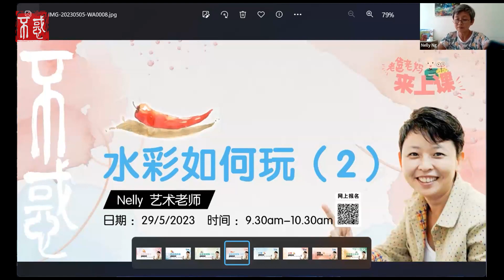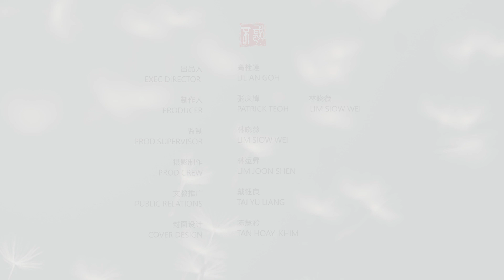【休闲】Nelly艺术老师：水彩如何玩（2）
您是否对水彩感兴趣，但却不知如何开始呢？

在上期课堂中，我们学习了渲染法的技巧，来到本期课堂，Nelly老师会带领我们用水彩走进大自然中，还会传授我们干画法的精妙技巧！

Nelly老师分享了一个重要的秘诀，那就是干画法的技巧在于颜料的浓度和水分的掌控，以便呈现出最好的效果。

如果您想要了解更多关于水彩的“玩法”，欢迎和Nelly老师一起学习更多的水彩技巧，探索水彩世界的奥秘！

Chapters章节
0:00 课堂引言
7:34 纸质与水彩效果
11:55 上一层水
15:20 开始上色
19:14 画草的笔法
21:40 画花朵的笔法
26:05 先把画吹干
28:58 继续画花朵
43:48 干刷法
48:35 课堂总结